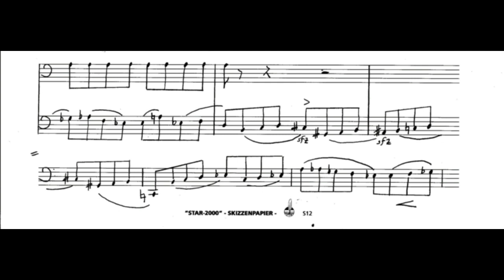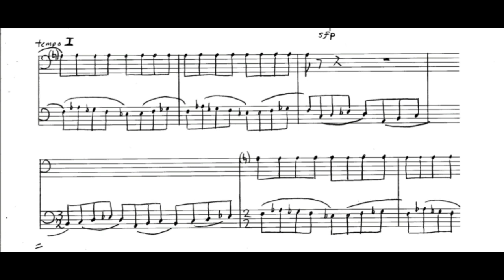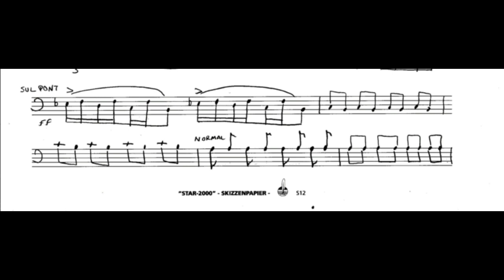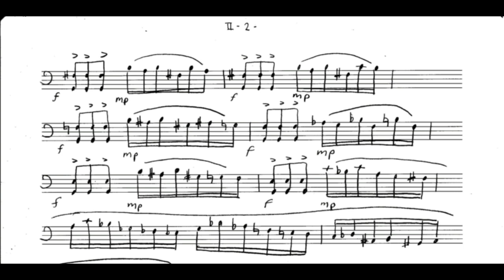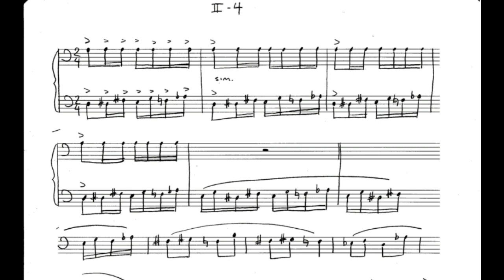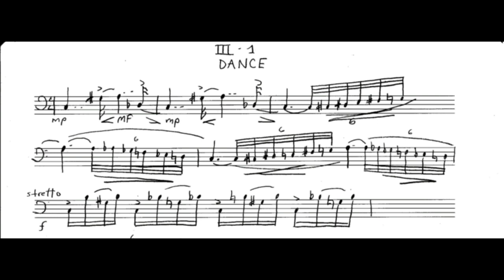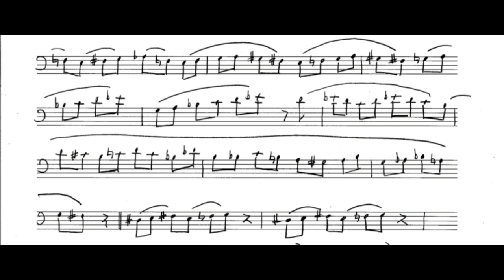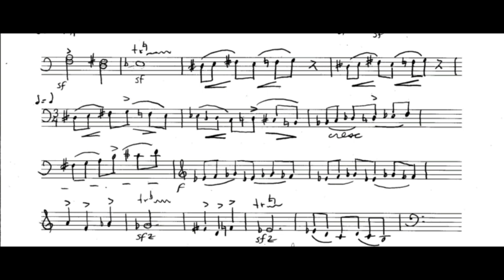Dick Turner: Suite for Amplified Cello, Aurore Daniel, violoncelle (avec partition)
Enregistré lors du concert du 26 janvier à la Cité International des Arts

Suite pour violoncelle amplifié
4 mouvements
0:00 Fantasy
5:40 Meditation
10:55 Dance
12:49 Finale (When You've Said Budweiser, You've Said It All)

Je crois qu’il faut toujours trouver une filiation avec Bach s’agissant de musique pour violoncelle seul. Je suis tromboniste et comme beaucoup de trombonistes, je m’entraîne souvent en jouant les Suites pour violoncelle de Bach, la tessiture du trombone étant très proche de celle du violoncelle. Voilà mon point de départ. Pour que le son s’inscrive autrement dans l’espace, l’amplification utilise une pédale d’effets (réverbération) comme pour les guitares rock. On trouvera par ailleurs dans cette Suite une citation thématique cachée, celle d’une publicité ancienne pour une bière américaine. - Dick Turner

L'artiste:
Issue d'une famille de musiciens, Aurore Daniel fait ses premiers concerts et séances de studios avec son père Alain Daniel (pianiste, chef-d'orchestre, compositeur) et ses sœurs (violon et clarinette). Dès son plus jeune âge, elle se produit au sein d'orchestres symphoniques ou en musique de chambre.

A l'adolescence, elle s'ouvre à d'autres styles musicaux et se passionne pour les musiques d'Europe de l'est, le Jazz Manouche, la Chanson Française et plus largement les musiques du monde. En parallèle, elle obtient son prix de Perfectionnement au CRR de Paris.

Grâce à cette ouverture et ses connaissances, elle joue depuis une dizaine d'années avec le chanteur oriental Rasheed Daci, Manouch'K!, la troupe de théâtre le Vélo Volé, l'humoriste-slameur Certe Mathurin, l'orchestre pop symphonique Odino, et plus récemment avec Serge Lama, en studio avec Soviet Suprêm, ou le trio world-fusion "Vidabreve". Elle est également invitée en soliste par les orchestres Hélios et Via Luce.

Baignée dans ce métissage artistique, Aurore Daniel navigue entre les tournées, la composition, les séances de studios et la création musicale de pièces de théâtre.  Une véritable violoncelliste tout-terrain !